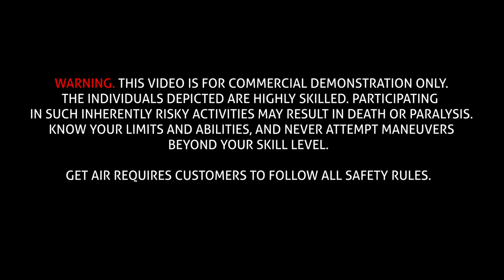Club Air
Club Air, every Friday and Saturday night